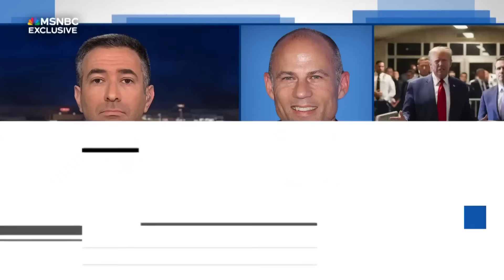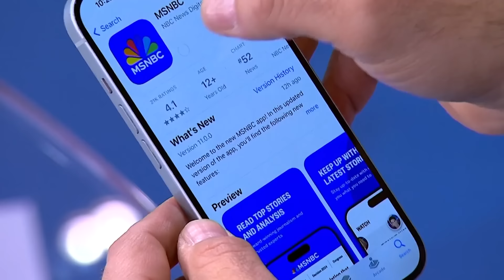‘Liar’: See Michael Avenatti’s prison interview fact-checked on MSNBC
Reporter Margaret Carlson joins MSNBC’s Ari Melber and rebuts Michael Avenatti's remarks that aired on "The Beat," saying he’s a “liar" and "fraud." Avenatti spoke out for the first time from prison in an extended interview with Melber. (Check out The Beat's playlist Connect with Ari Melber